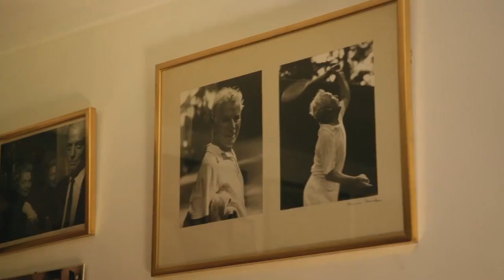NORMAN LLOYD on his friendship with CHARLIE CHAPLIN + THE GREAT DICTATOR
Actor Norman Lloyd (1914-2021) discusses his friendship with Charlie Chaplin and latter's film THE GREAT DICTATOR (1940).

Excerpted from PROPAGANDA: THE ART OF SELLING LIES (2019, Larry Weinstein), courtesy of Hawkeye Pictures.